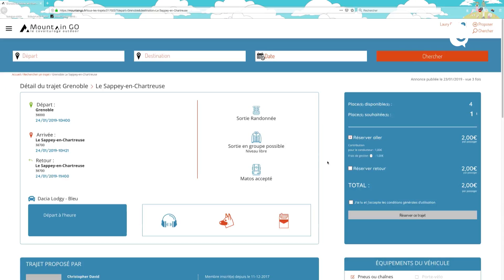FAITES LE TEST - 28 JANVIER 2019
Cette semaine, dans « Faites Le Test », Laury se lance dans le covoiturage outdoor avec Mountain Go.